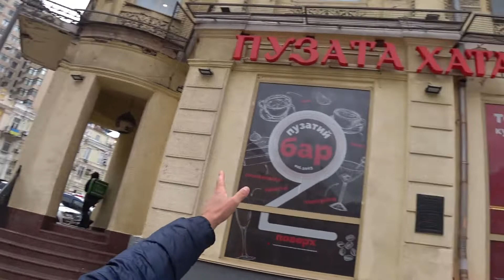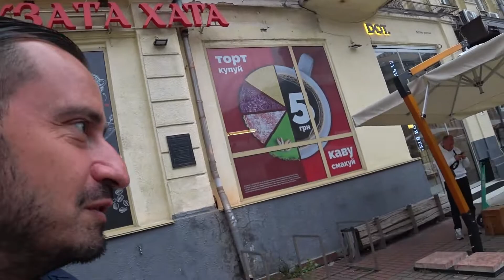Going To -Kiev Ukraine- Киев Life Changed Under The War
kyiv kiev Киев ukraine Going to Kiev Ukraine Life Changed Under The War